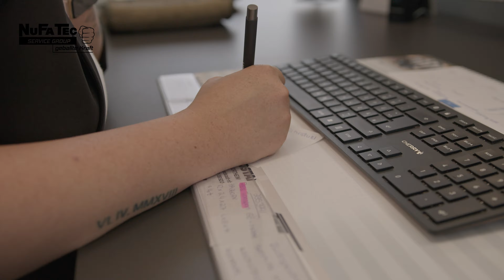Recruiting Büro - NuFaTec